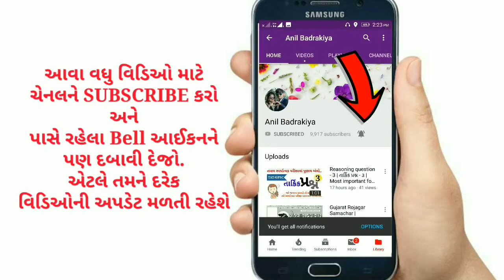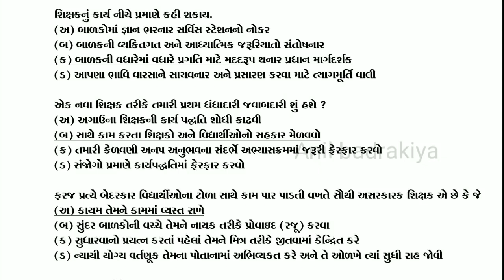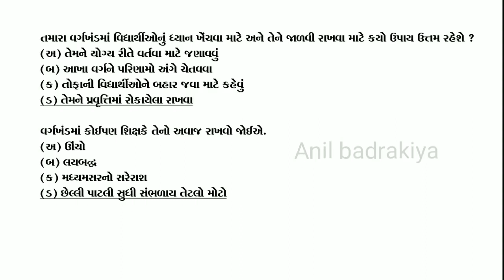TAT exam 2018/19 | Most imp questions | Tat exam materials | Tat syllabus | Anil badrakiya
Anil badrakiya
Dist. Morbi